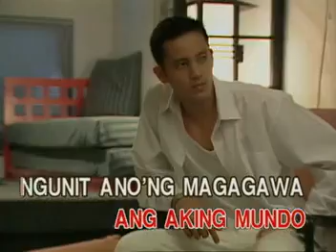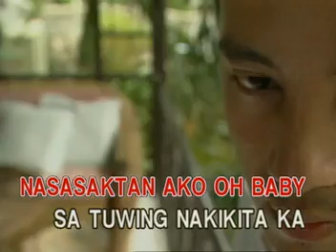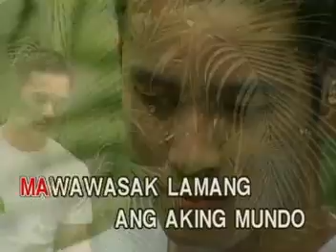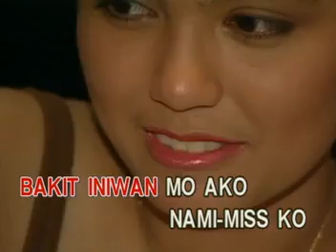08. HALIK - Aegis | Vicor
VCD Title: Hapi-Hapi Hits (Ngayon at Noon)
Record Label: Vicor Music Corporation
VCD Release: June 24, 2004
Catalog No.: VCD-W-277